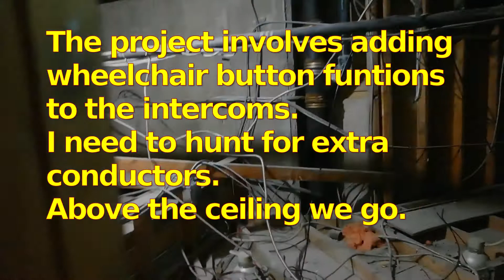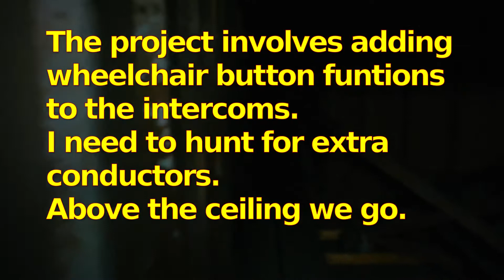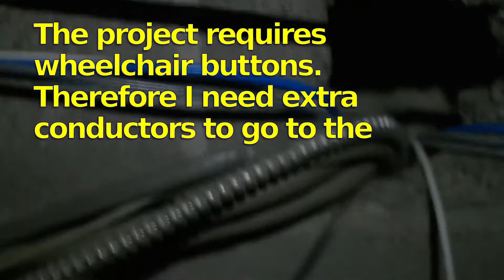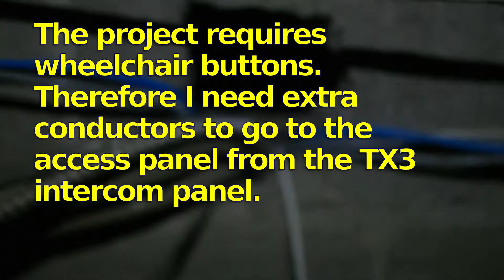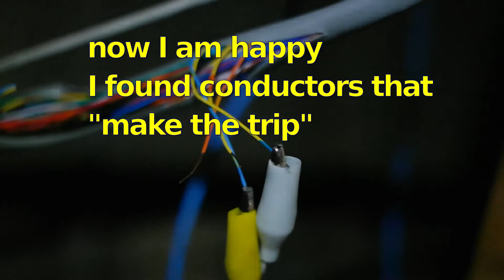TX3 Intercom one of 3 network together. Needs a wheelchair button.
It was nasty to work on at first.  I spent 3 hr extra to clean up the intercom near the elevator lobby. There was about an extra mile of copper conductors that needed to be trimmed and re terminated. The little white box inside is a time delay module. 3 Intercoms. The street, the elevator lobby, the back door.The street opens up the exterior door, then trips the elevator lobby in 22 seconds door strike, activated by the tx3 in the clip, which is the average length of time to get there by foot. I cleaned up the back door intercom about a week earlier. High traffic, no video opportunities.